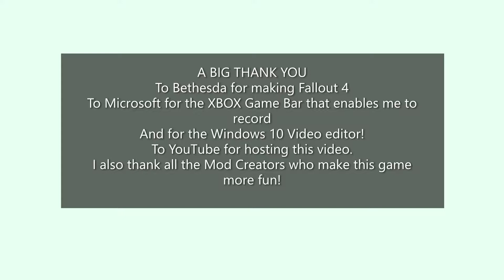Fallout 4 Croup Manor Settlement by Helgatheangel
This is a tour of my Croup Manor Settlement.

I rebuilt the house bit by bit with parts from Snappy Housekit.
The ponds come from Snappy Housekit and SOE.
The waterfalls come from SOE. The spiral staircase is from G2M.

This video has the original Fallout 4 sounds.
No commentary!

Some of the Mods I used:
Snappy Housekit by Robboten, Snap'n Build,
Cabin In The Woods by Ethreon, Thematic and Practical,
USO, Northland Diggers, SOE, G2M, Creative Clutter, DFEP,
Easy Homebuilder and Working Double Beds,
Fallout 4 Seasons Spring, Advanced Settlement Turret Set,
Only Clear Weather for Commonwealth and Far Harbor,
Linked Cloud Storage Containers.
There are too many to list here.

Thank you to Bethesda for the Fallout 4 Game.
Thank you to Microsoft for the XBox Gaming Bar that enables me to record videos and also for the Windows 10 Video Editor

Thank you to all the Mod Creators for the mods that make playing the game more fun and enable better builds!